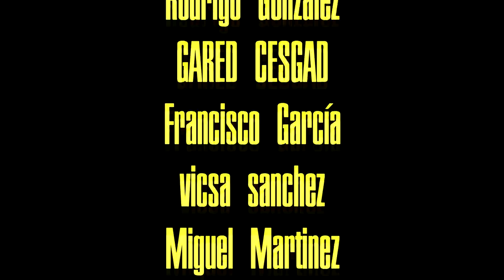San Francisco 49ers I Revisión temporada 22-23 I Aquí SEGUIMOS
Revisemos lo que fue la temporada 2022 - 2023 para los San Francisco 49ers

GO NINERS!!!